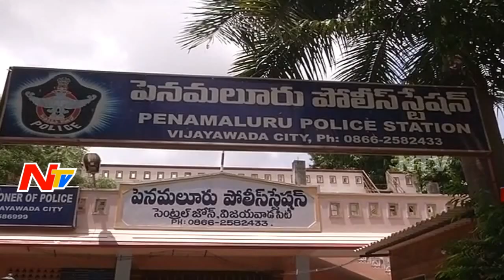నాలుగేళ్లు కలిసి జీవించిన ప్రేమికులు || పెళ్ళికి నిరాకరించిన ప్రియుడు తల్లితండ్రులు || Facebook Love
నాలుగేళ్లు కలిసి జీవించిన ప్రేమికులు || పెళ్ళికి నిరాకరించిన ప్రియుడు తల్లితండ్రులు || Facebook Love || NTV